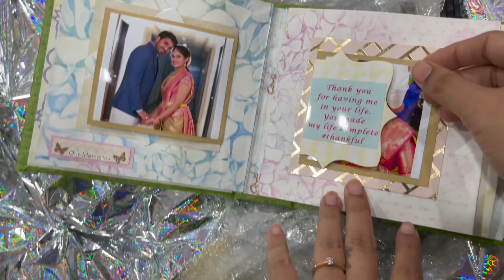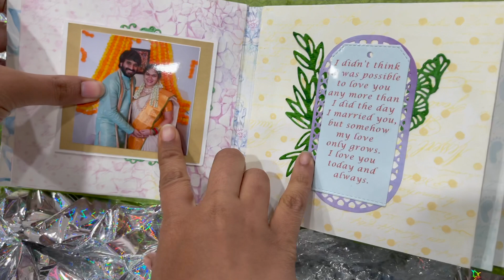Ep-20 || Vlog : A Month in our Life || India diaries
Hey all,